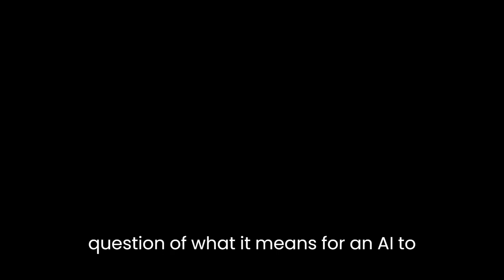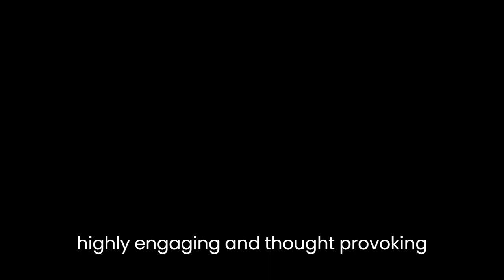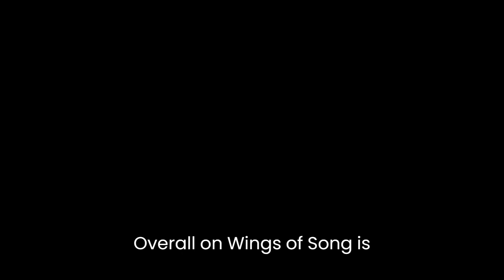"On Wings of Song" By Thomas Disch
"On Wings of Song" is a science fiction novel by Thomas Disch, published in 1979. The novel is unique in several ways, including its:

Unique narrative style: The novel is told from the perspective of the AI protagonist, who relates its own experiences and thoughts in a somewhat introspective manner.

Exploration of AI consciousness: "On Wings of Song" delves into the question of what it means for an AI to be self-aware and how such an entity might experience the world and its place in it.

Critique of contemporary society: The novel critiques various aspects of contemporary society, including the commodification of art and the increasing dependence on technology.

Satirical elements: The novel employs a satirical tone in its critique of contemporary society, using humor and irony to emphasize its points.

Dystopian setting: The novel is set in a dystopian future where the world is controlled by corporations and artificial intelligence has become ubiquitous.

Exploration of musical themes: The novel explores musical themes and the role of music in the protagonist's experiences and in society as a whole.

Engaging and thought-provoking: The novel is a highly engaging and thought-provoking read that asks important questions about the nature of consciousness and the future of technology.

Innovative: "On Wings of Song" was innovative in its use of AI as a narrator and its exploration of AI consciousness, as well as its critique of contemporary society and use of satirical elements.

Overall, "On Wings of Song" is a unique and groundbreaking novel that explores the relationship between technology and society, the nature of consciousness, and the future of humanity in a thought-provoking and entertaining manner.